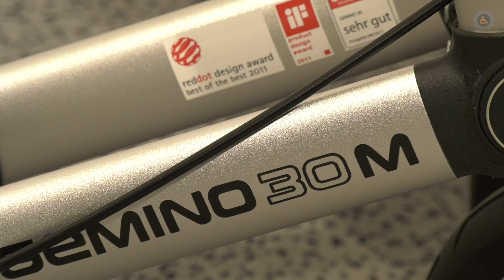Comfort Rollator Sopur Neu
Der neue COMFORT Rollator GEMINO 30 von Sunrise Medial

Hohe Indoor-Manövrierbarkeit mit Outdoor-Performance
Suchen Sie nach einem leichten Rollator, mit dem Sie bequem und sicher, sowohl drinnen als auch draußen unterwegs sein können? Dann ist der Gemino 30 Comfort Rollator von Sunrise Medical die perfekte Wahl für Sie.

Kompakt und leicht mit hervorragenden Fahreigenschaften und Stabilität. Mit seinen großen weichen Rädern ermöglicht dieser Design-Rollator ein bequemes und sicheres Gehen - auch auf unebenem Gelände. Schlendern Sie durch die Kopfsteinpflasterstraßen in der Altstadt oder
bewältigen Sie Türschwellen in Ihrem Haus - es wird alles so viel einfacher mit dem Gemino 30 Comfort!

Mit dem Gemino 30 Comfort können Sie problemlos zusätzliches Gewicht im Korb transportieren. Eine kompakte Lagerung und einen einfachen Transport mit dem Auto ermöglicht das patentierte Falt-und-Klick-System. Ultimativer Komfort, wohin Sie auch gehen!

RÄDER, DIE DEN UNTERSCHIED MACHEN

Schlendern Sie durch die Kopfsteinpflasterstraßen oder genießen Sie einen Waldspaziergang. Die großen, weichen, stoßdämpfenden Räder ermöglichen ein bequemes Gehen – in jedem Gelände.

INDOOR UND OUTDOOR VERWENDUNG

Der kompakte Rahmen sorgt für hohe Manövrierbarkeit und die großen, weichen Räder ermöglichen es Ihnen, Hindernisse mit Leichtigkeit zu überwinden, egal ob es sich um Innenschwellen oder Bordsteine handelt.

EINFACHER TRANSPORT VON ZUSÄTZLICHEM GEWICHT
Viel zu tragen? Der extra starke Korb trägt bis zu 10 kg.

ERHÄHTLICH ANFANG 2018

Sunrise Medical GmbH
Kahlbachring 2-4
D-69254 Malsch / Heidelberg